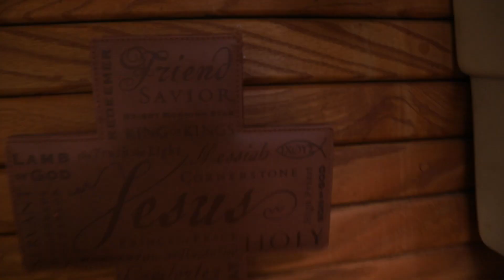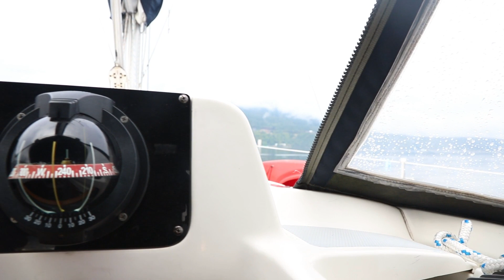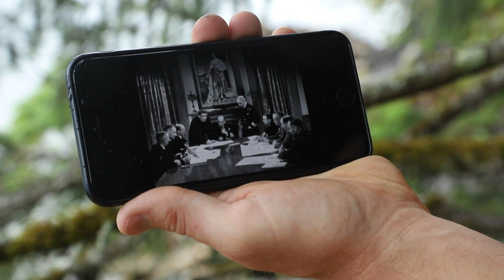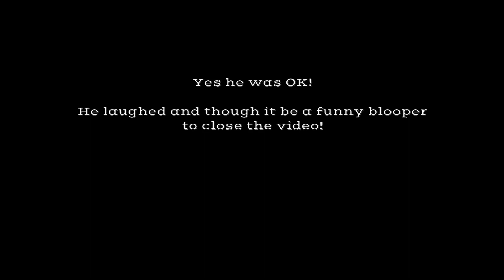My Backyard Out at sea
I know it has been a bit since I have done a video. due to pain from my back I have not had the extra energy to film. When I got the chance for our family to go out on a boat cruise I thought it be a great time to do a video too.
It was a very cool location I always wanted to see.